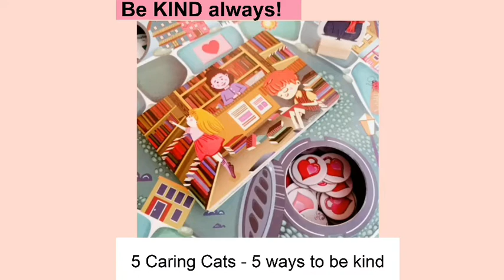Chalk and Chuckles Caring Cats Kindness Around Town-How To Play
5 KIND Cats teach children 5 ways to be kind. This learning game is a favorite with families! Turn your game responses into missions you do in real life.
HOW TO PLAY- Respond to situation picture cards. Compete to collect charms by helping, sharing, giving, making, being thoughtful, or kind with your words. Or win together as a team in a cooperative game as you beat the Mean Mouse.